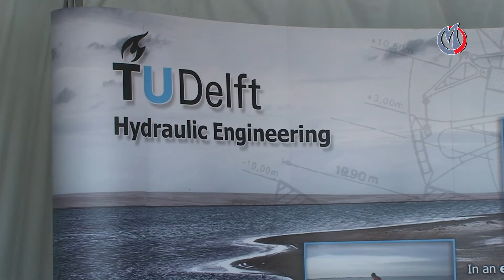Baggerfestival 2015 - TU Delft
De TU Delft was aanwezig op Het Baggerfestival. Op het Baggerplein werd de baggerindustrie gepromoot door verschillende scholen en bedrijven.